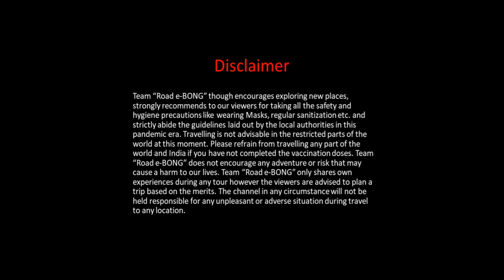দিরাং থেকে তাওয়াং | সেলা পাস রোড ব্লক | Heavy Snowfall in Sela Pass 🌨️ | Assam AP EP5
Road e-BONG is a Bengali Travel Vlog which explores the places, foods and people with own experiences.

দিরাং থেকে তাওয়াং সেলা পাস রোড ব্লক | Winter Snow Sela Pass | Assam AP Ep 5 | Vlog 5

In this episode we shared our experience on the road from Dirang to Tawang and the twist in story. We tried to capture all our experiences throughout the journey in very difficult situations to present you.

For our previous episode of Assam Arunachal Pradesh series, please visit below link -

We will be back soon with our complete coverage of Shergaon in details, not explored before in any Bengali Channel.

Shergaon Contacts:

1. Redberry Riverside Homestay (Shergaon): 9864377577
2. Dr. Nitu Moni Deka (Redberry Riverside Homestay Shergaon): 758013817